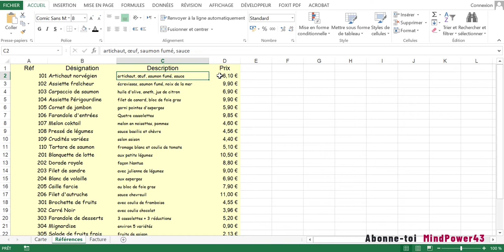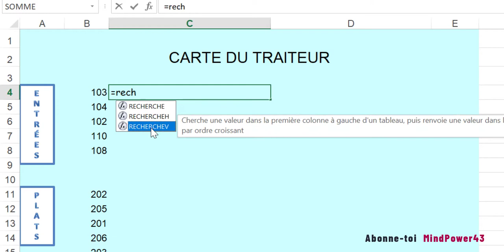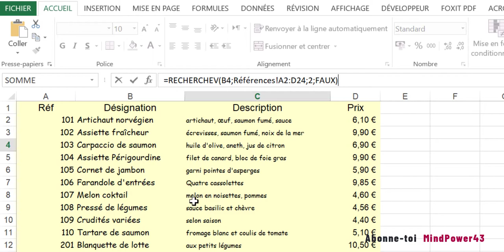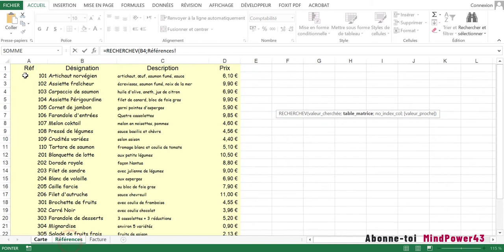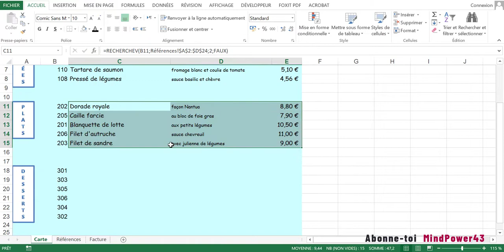Excel Tuto 19 Bis : La Fonction RECHERCHEV par la pratique (lien du fichier démo en description)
Excel Tuto 19 Bis :  La Fonction RECHERCHEV par la pratique (Remplir une carte de MENU Restaurent)

Dans cette vidéo, j'explique en détail la fonction RechercheV (Recherche verticale).